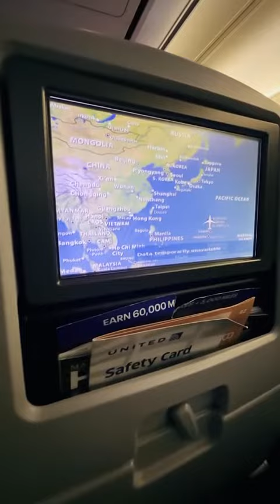721st Army Band’s Trip to Japan - Recap Video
tbt to the 721st Army Band’s 2023 Annual Training in Japan 🇯🇵

Throwing it back to our unforgettable journey in the Land of the Rising Sun! From vibrant streets to cultural beats, our trip was filled with memories, music, and camaraderie. The highlight? Marching in the spectacular Yokohama Super Parade! 🥁🎷

Big shoutout to SPC Jeremy Munoz for capturing and crafting this beautiful video. Every frame brings back the rhythm, vibes, and spirit of our adventure.

Swipe/Click to relive the moments with us! 🎥✨